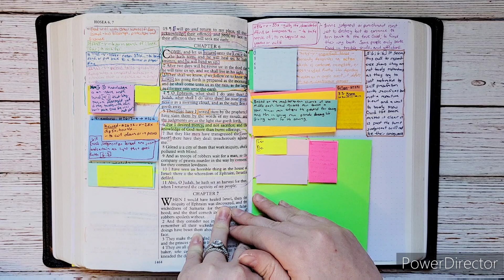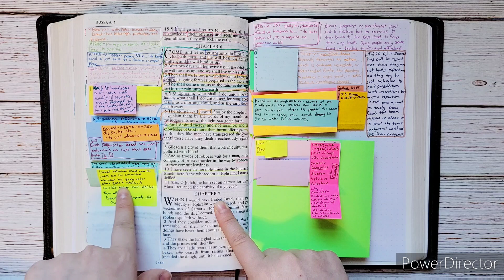Study the Book of Hosea with Me | In Depth Verse by Verse - Chapter 6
Back with another video hopefully to inspire and encourage you Study the Bible! Enjoy, and as always God Bless!

Wordnerd and bible nerd tshirst and other bible nerd things